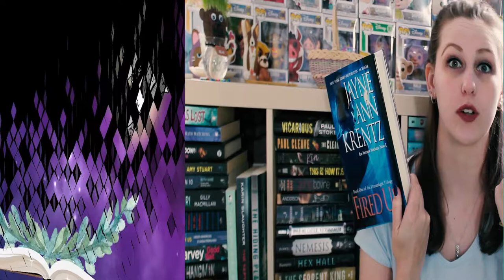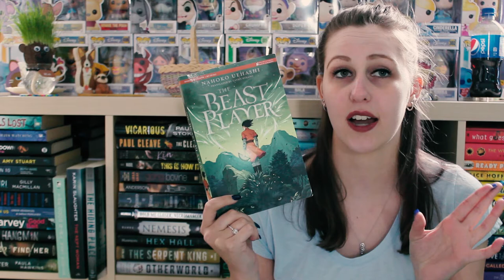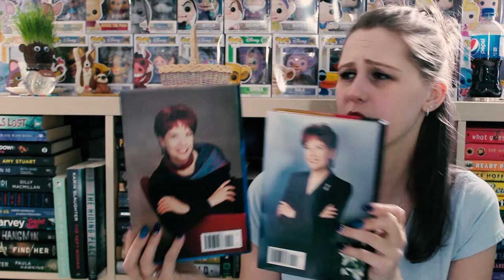THE UNHAUL FULL OF BORING BOOKS | FETUS JAY FRIDAY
I was not a fan of these books, so off to the thrift store they go!